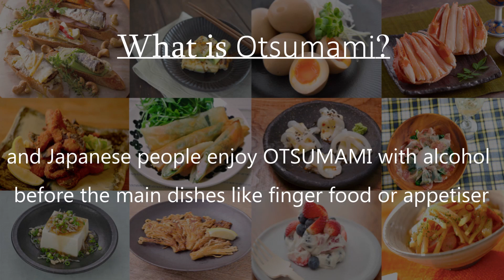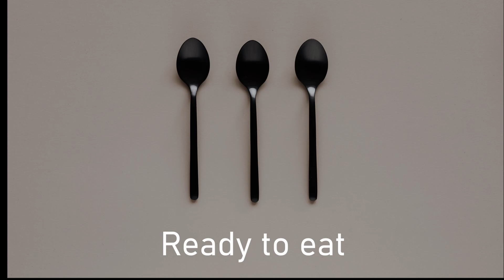[ikki OTSUMAMI recipe] Tofu Ankake / cook bean curd in Japanese style / cooking recipe in kitchen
ikki OTSUMAMI recipe

OTSUMAMI is Japanese finger food. On ikki youtube we deliver cooking recipe of Japanese OTSUMAMI. Please use the recipe as a hint to prepare menu to pair with Japanese Sake!

If you create new recipe based on our recipe with your own food culture kindly let us know! That is our goal and we wish as many people to enjoy Sake and Japanese food culture!!!

Recipe of Tofu Ankake

Ingredients

-Bean curd 150g
-Garlic 1 piece
-Starch solved in water 1 spoon
-Sake 1 spoon
-Mirin 1 spoon
-Soy source 1 spoon
-Sesame oil 1 spoon
-Water 100ml

Recipe

1. Mince green onion
2. Grate garlic
3. Put a bit of sesame oil on the flying pan and spread
4. Put bean curd on the pan and make the surfaces(Top, bottom) nicely brown and make them rest
5. Put the rest of sesame oil on the source pan
6. Stir the pork until the color change
7. Add Sake, mirin, soy source, water and garlic and mix them
8. Make the fire weaker
9. Let it boil for 30 seconds
10. Add starch and mix
11. Slice the bean curd into 2cm cube
12. Put the bean curd on the plate
13. Pour the cooked pork on top
14. Decorate green onion on top

[ikki -SAKE Innovation Platform]
ikki is a Sake Innovation Platform for Japan and World. ikki deliver all sort of information regarding Sake and Japanese alcohol, such as basic knowledge, market report, trend update, event calendar and interesting articles.
Please visit ikki from the link below;

[Operator: J. Kobayashi Co., Ltd.]
ikki is operated by Japanese Sake trading company "J. Kobayashi Co., Ltd.".
J. Kobayashi supports importers from selection of products and breweries, logistics and onsite event in oversea accompanied with breweries. Please visit J. Kobayashi Website from the link below;